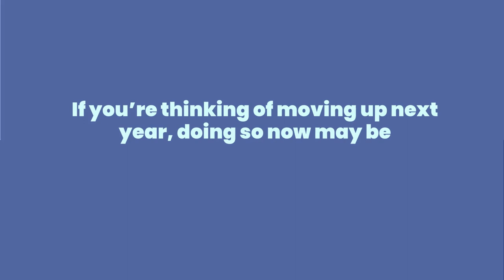Two Reasons To Move This Year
Home prices and mortgage rates are forecast to rise.